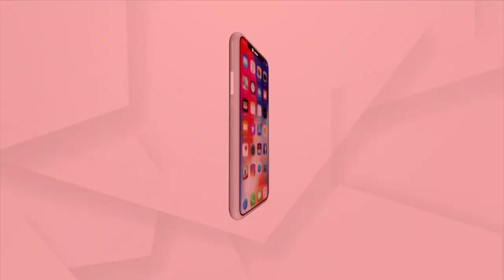ବିଜେପି ପକ୍ଷରୁ ମଧ୍ୟ ସାଉଥକୋ ଅଫିସ ଘେରାଉ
ବିଜୁଳି ଦରଦାମ ବୃଦ୍ଧିକୁ ନେଇ ରାଜ୍ୟରେ ବିଜେପି ତାତୁଥିବାବେଳେ ଜୟପୁର ବିଜେପି ପକ୍ଷରୁ ମଧ୍ୟ ସାଉଥକୋ  ଅଫିସ ଘେରାଉ କରାଯାଇଛି